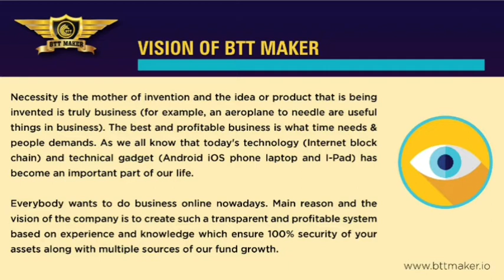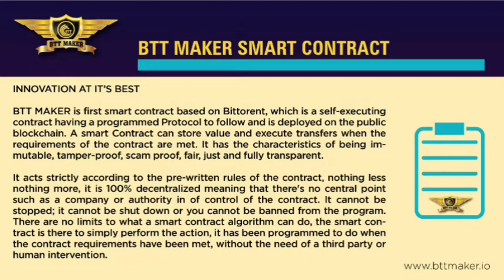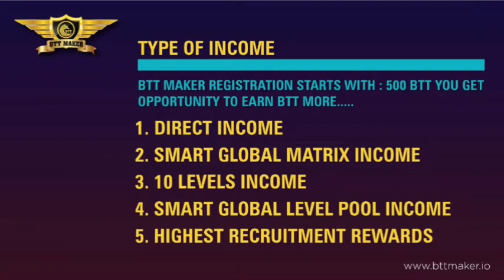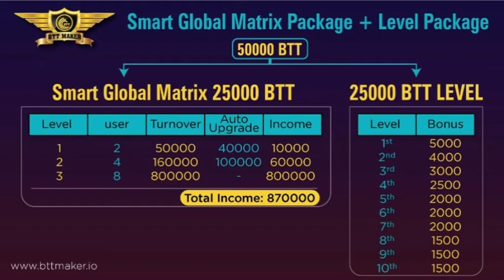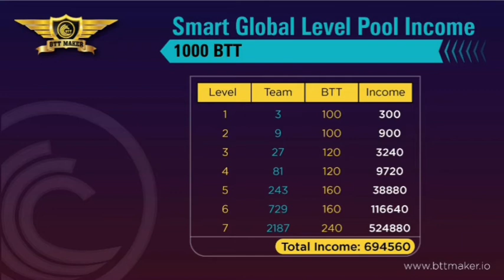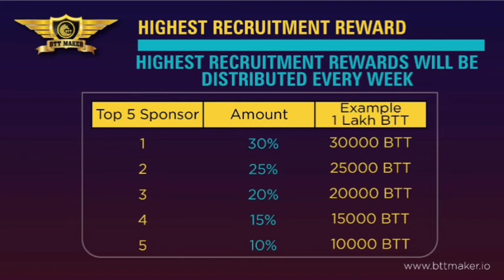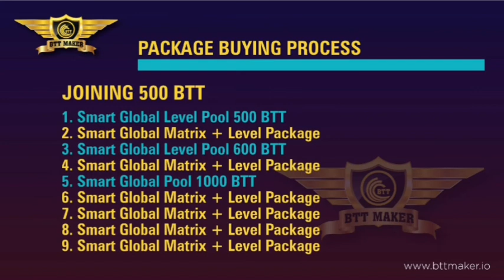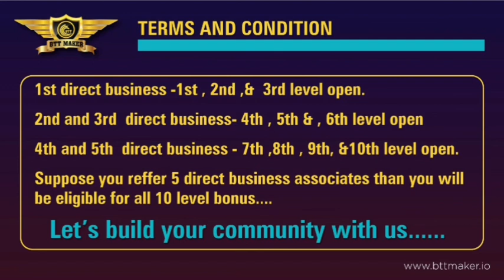BTT Maker plan in telgu video | new mlm plan | mlm india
*ғᵒʳ ᵐᵒʳᵉ ⁱⁿᶠᵒʳᵐᵃᵗⁱᵒⁿ ᵖˡᵉᵃˢᵉ ʲᵒⁱⁿ ᴍʸ ʷʰᵃᵗˢᵃᵖᵖ ɢʳᵒᵘᵖ. *

Calling & whatsapp no
𝐖𝐨𝐫𝐥𝐝 𝐖𝐢𝐝𝐞 𝐋𝐮𝐧𝐜𝐡𝐢𝐧𝐠 𝐒𝐨𝐨𝐧

 *Start With 500 BTT*

1. DIRECT INCOME

2. SMART GLOBAL MATRIX INCOME

3. UN LIMITED 10 LEVELS INCOME

4. SMART GLOBAL LEVEL POOL INCOME

5. HIGHEST RECRUITMENT REWARDS

Fully Automatic Downline From 8 Smart Global Matrix 2x 4x 8x

3 Smart Global Level Pool 3 by 7

 *You will earn Millions of BTT*

Let’s build your community with us.

 *LET'S MAKE BTT EVERY SECOND*

🙋‍♀️𝐇𝐞𝐥𝐥𝐨 🙋‍♂️

     𝐂𝐎𝐌𝐈𝐍𝐆 𝐒𝐎𝐎𝐍

ˡ ᵐ ˡᵒᶜᵏⁱⁿᵍ ᵃ ᵗᵒᵖ 10 ˡᵉᵃᵈᵉʳˢ ᵃⁿᵈ ʸᵒᵘᵗᵘᵇᵉʳˢ ᶜᵒⁿᵗᵉⁿᵗ ᵐᵉ🤝

🤷‍♀️ *𝐖𝐇𝐘 𝐘𝐎𝐔 𝐉𝐎𝐈𝐍 𝐁𝐓𝐓 - 𝐌𝐀𝐊𝐄𝐑 ?* 🤷‍♂️

✅ 𝐅𝐮𝐥𝐥𝐲 𝐝𝐞𝐜𝐞𝐧𝐭𝐫𝐚𝐥𝐢𝐳𝐞𝐝 𝐩𝐥𝐚𝐭𝐟𝐨𝐫𝐦
✅ 100% 𝐒𝐚𝐟𝐞 𝐚𝐧𝐝 𝐬𝐞𝐜𝐮𝐫𝐞
✅ 𝐑𝐢𝐬𝐤 𝐟𝐫𝐞𝐞
✅ 𝐏𝐞𝐞𝐫 𝐭𝐨 𝐩𝐞𝐞𝐫 𝐓𝐫𝐚𝐧𝐬𝐚𝐜𝐭𝐢𝐨𝐧
✅ 100% 𝐓𝐫𝐚𝐧𝐬𝐩𝐚𝐫𝐞𝐧𝐜𝐲
✅ 𝐏𝐚𝐲𝐦𝐞𝐧𝐭 𝐝𝐞𝐩𝐨𝐬𝐢𝐭𝐞𝐝 𝐝𝐢𝐫𝐞𝐜𝐭 𝐭𝐨 𝐲𝐨𝐮𝐫 𝐰𝐚𝐥𝐥𝐞𝐭

❌𝐍𝐨 𝐚𝐝𝐦𝐢𝐧 𝐍𝐨 𝐎𝐰𝐧𝐞𝐫
❌𝐍𝐨 𝐜𝐨𝐦𝐩𝐚𝐧𝐲 𝐍𝐨 𝐓𝐡𝐢𝐫𝐝 𝐩𝐚𝐫𝐭𝐲 𝐢𝐧𝐯𝐨𝐥𝐯𝐞𝐝
❌𝐍𝐨 𝐜𝐡𝐚𝐧𝐜𝐞 𝐨𝐟 𝐬𝐜𝐚𝐦 𝐚𝐧𝐝 𝐬𝐡𝐮𝐭𝐝𝐨𝐰𝐧

𝐊𝐢𝐧𝐠'𝐬 𝐎𝐟  🇧 🇹 🇹 - 𝐌𝐀𝐊𝐄𝐑

1. DIRECT INCOME

2. SMART GLOBAL MATRIX INCOME

3. UN LIMITED 10 LEVELS INCOME

4. SMART GLOBAL LEVEL POOL INCOME

5. HIGHEST RECRUITMENT REWARDS

3 Smart Global Level Pool 3 by 7

Visit Website

 *ᴛᴇʟᴇɢʀᴀᴍ ɢʀᴏᴜᴘ*

business
trading
mining
crypto currency
BTC
ETH
TRONS
DECENTRALIZED
SMART CONTRACT
BLOCKCHAIN TECHNOLOGY
trading apps

mlm scams
legal mlm companies

mlm2021

mlm scam
mlm motivation
mlm promotion channel
mlm companies
new mlm plan
mlm
mlm software
mlm advertising
mlm app
mlm business
mlm data
mlm earnings
mlm free
mlm business
mlm full form
mlm videos
mlm you tube
mlm Google
mlm products
mlm review

mlm channels
promotion channels

mlm live
mlm marketing
mlm scheme
mlm training
mlm website